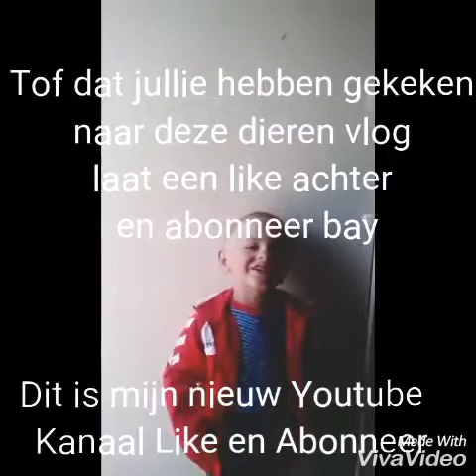Dieren Vlog #1 (Schapen) voederen